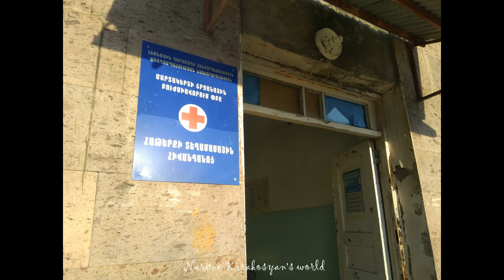Հաթերքը հիվանդանոց չունի, եկեք օգնենք որ ունենա / ԱՐՑԱԽ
Արցախի Մարտակերտի շրջանի Հաթերք գյուղում դեռ առաջին արցախյան պատերազմի ժամանակ թշնամին ոչնչացրել էր գյուղի հիվանդանոցը։ Այն ժամանակվանից հիվանդանոցը մանկապարտեզի շենքում է տեղակայված, բայց հիվանդանոց ասելն էլ հարաբերական է, քանի որ այդտեղ ոչ մի պայման չկա, նույնիսկ զուգարան, բաղնիք։ Չկան նաև ամենապրիմիտիվ ռենտգենի ապարատ, կարդիոգրամմայի, սոնոգրաֆիայի, կամ լաբորատորիայի ապարատներ ու միջոցներ։ Այդ մասին է այս "Մեկ թեմայի շուրջ" հաղորդումը։